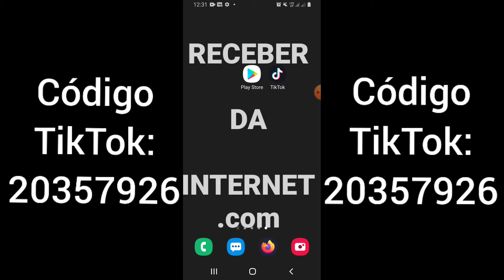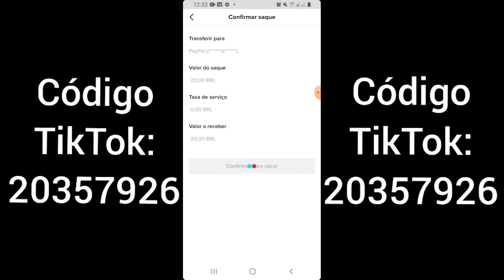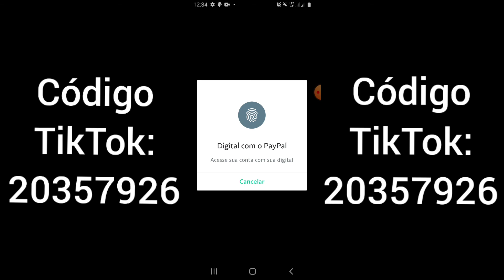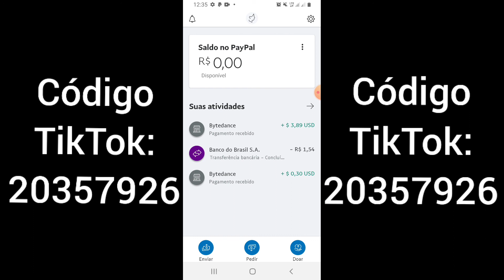PROVA DE PAGAMENTO✅ TikTok pagou 20 REAIS NA HORA!!!